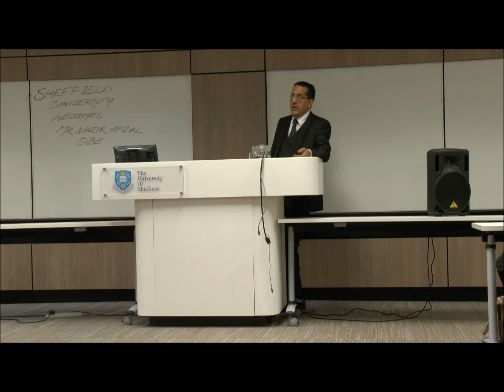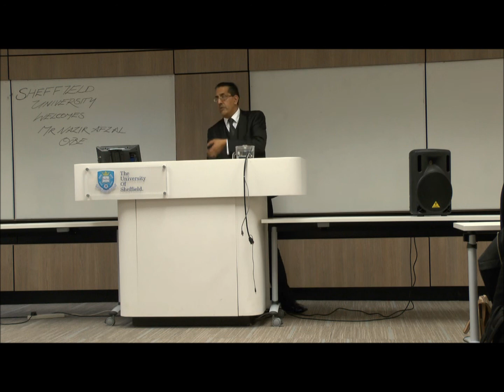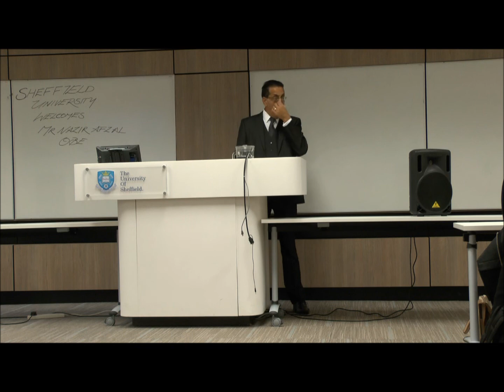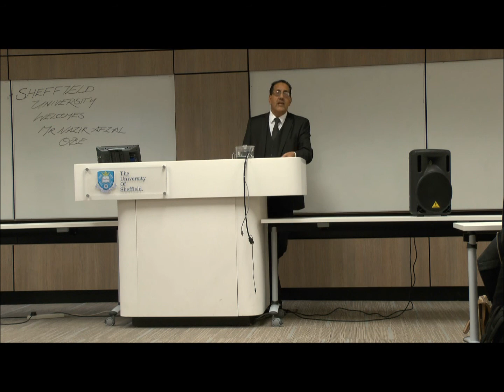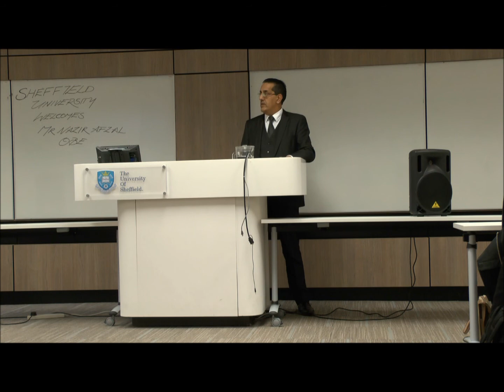Nazir Afzal OBE speaking at University of Sheffield Law School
Footage from last week's talk by Chief Crown Prosecutor of the North Week of England, Nazir Afzal OBE, speaking about his role as one of the country's top prosecutors, working on the Rochdale trial, prosecuting Stuart Hall, and also on his experiences as a British Muslim. A fascinating speech which is well worth a watch.